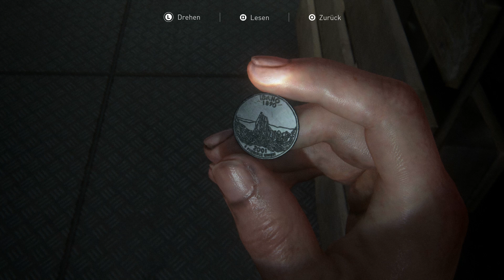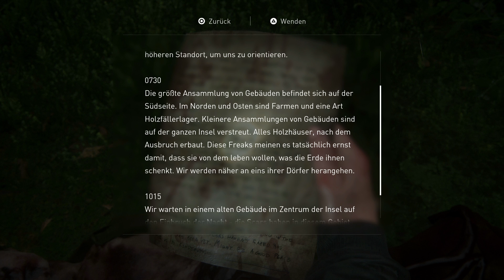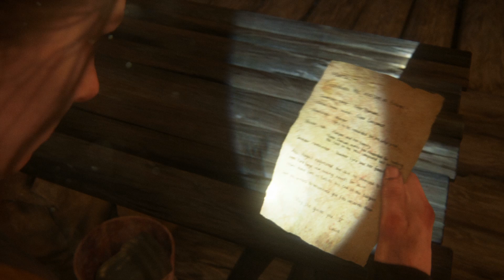The Last of Us 2 Gameplay German #64 - Insel der SCARS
The Last of Us 2 Gameplay Deutsch Let's Play by KeysJore
Let's Play The Last of Us Part 2 German

►Mein Equipment:
The Last of Us 2 Deutsch - Let's Play SThe Last of Us Part 2 Deutsch - German/Deutsch Walkthrough Gameplay
Let's Play - The Last of Us 2 Deutsch Gameplay with Commentary (German/Deutsch)